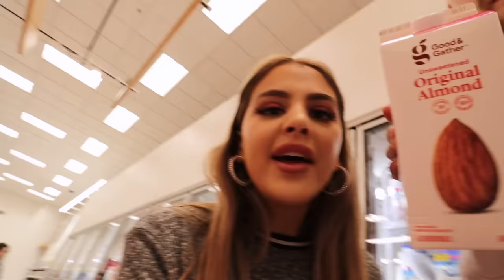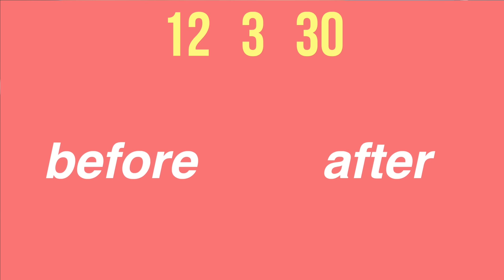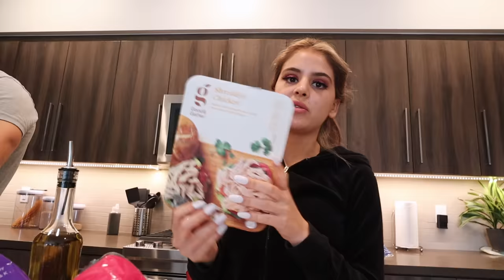MY TREADMILL ROUTINE + MEAL EXAMPLES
Hey! FINALLY, my treadmill routine and meal examples. . My most requested video is my workout routine so I broke it down for you guys here. I used to not be active at all and was super unhappy with myself and my body. My energy levels were super low and it was hard to stay motivated. After coming up with this 12,3,30 treadmill routine and sticking to it, my life completely changed. I now look forward to being active and making better choices with my meals. I’m NOT a calorie counter or a dieter and I believe in doing as I wish I moderation to stay happy and healthy. I bring you guys with me to Target for a grocery run in this video and show you what I like to keep in my fridge and give you realistic meal examples. I even show some before and afters you guys sent in and I’m so proud of you guys!! We all deserve to live and feel happy and I’m so exited to finally be sharing these things with you guys. Let’s talk down below about anything and everything. Xo

If you read this far comment "TREADMILL QUEEN"